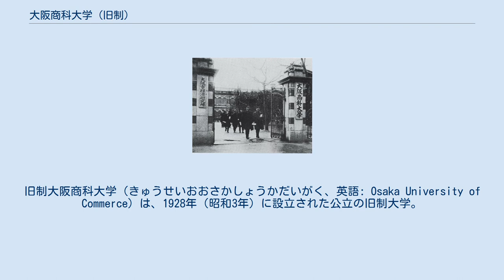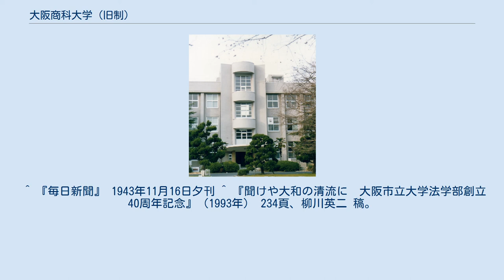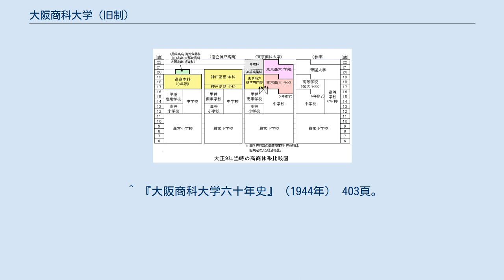大阪商科大学 (旧制)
旧制大阪商科大学（きゅうせいおおさかしょうかだいがく、英語: Osaka University of Commerce）は、1928年（昭和3年）に設立された公立の旧制大学。
略称は「大阪商大」。
 本項では、市立大阪高等商業学校（大阪高商）など前身の諸校を含めて記述する。
 右が大阪市大1号館（旧商大本館）、左が大阪市大旧図書館（旧商大図書館）。
2006年撮影。
本館は1988年-1989年に大改装された。
 大阪市大2号館（旧商大予科校舎）。
2006年撮影。
1987年に大改装された。
 大阪市大3号館（旧商大高商部校舎）。
1991年撮影。
跡地に全学共通教育棟が建つ。
 1899年（明治32年）、文部省は官立第二高等商業学校の設置地を神戸市に内定。
 大阪市は同年 9月、文部省招集の全国商業学校長会議で大阪への高商設置建議案の可決を取り付けるなど巻き返しを図ったが、翌 1900年1月の帝国議会（衆議院）で、大阪への官立高商設置建議案は否決された。
大阪市は独自に高等商業学校を創設する道を選択した。
 明治37年（1904年）当時の高商体系比較図 大正9年（1920年）当時の高商体系比較図 当時の大学令は、公立大学の設置を 「北海道及府県ニ限リ」 認め（第5条）、市による大学設立を許さなかった。
そのため、大阪高商の大学昇格運動は、大学令改正運動が中心となった。
 大阪商科大学正門(1928年頃) 大阪市大旧図書館（旧商大図書館・研究室棟）。
2000年撮影。
改修前 烏ヶ辻記念碑 各書籍の詳細は、関連書籍を参照のこと。
 ^ 『大阪商科大学六十年史』（1944年）24頁-33頁。
 ^ 『大阪商科大学六十年史』（1944年） 141頁-142頁。
『有恒会百年史』（1990年） 41頁。
 ^ 『有恒会百年史』（1990年） 48頁-49頁（田村虎蔵版の譜）。
 『山田耕筰作品全集 第6巻』（春秋社刊、1990年、ISBN 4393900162） 143頁（山田耕筰版の譜）。
 ^ 『大阪商科大学六十年史』（1944年） 258頁。
 ^ 『毎日新聞』 1943年11月16日夕刊 ^ 『聞けや大和の清流に　大阪市立大学法学部創立40周年記念』（1993年） 234頁、柳川英二 稿。
 ^ 『有恒会百年史』（1990年） 392頁、山形休司 稿。
 『大阪市立大学百年史 全学編 (上)』（1987年） 369頁によれば、「無試験編入は不公平」 と朝日新聞 「声」欄に苦情が載せられたため。
 ^ 『大阪商科大学六十年史』（1944年） 403頁。
漢字表記のみ変更。
 ^ 『大阪商科大学六十年史』（1944年） 109頁。